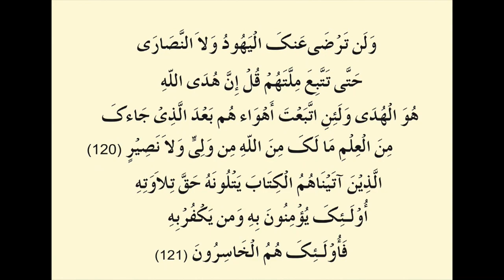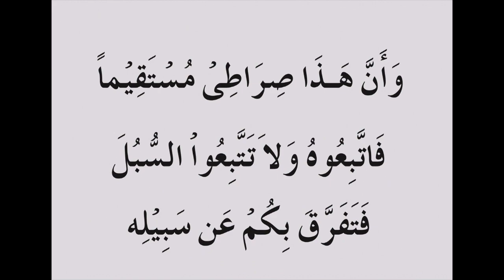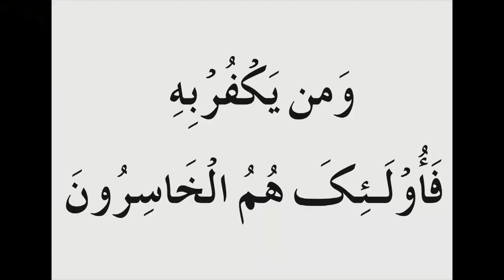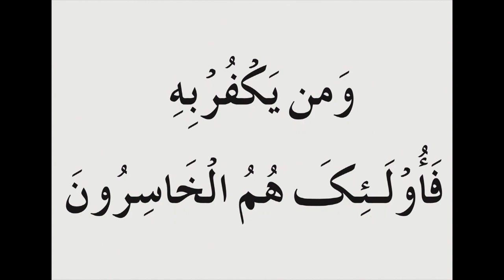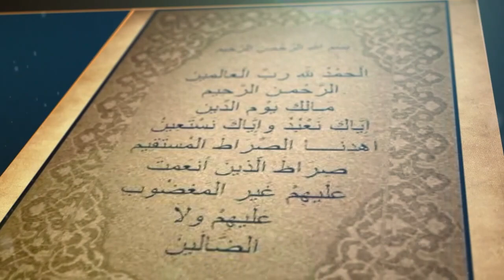Paighame​​​​​​​​​​​​ Furqan: Surah Baqara Ayat no (118): Episode:113